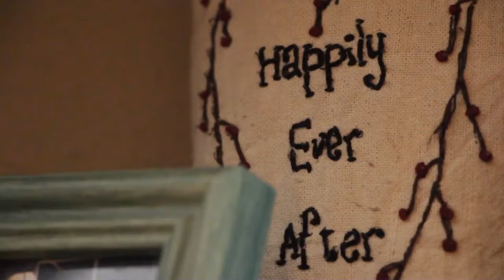Digital Original: Miniature European village in Little Rock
LITTLE ROCK, Ark.- Ever wanted to visit Germany?